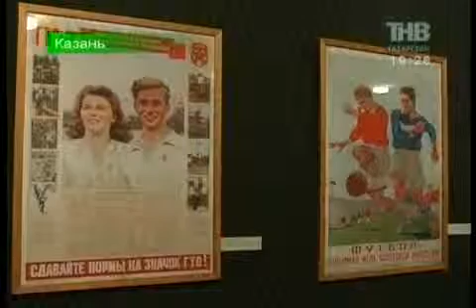Ода спорту в ГМИИ РТ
В галерее современного искусства ГМИИ РТ открылась Всероссийская выставка "О, спорт, ты - мир". Живопись, графика, скульптура, фото.
Сюжет программы "Новости Татарстана", 12.03.13
телеканал "Татарстан - Новый Век", tnv.ru